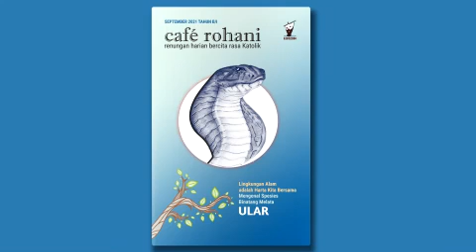Cafe Rohani 16 September 2021